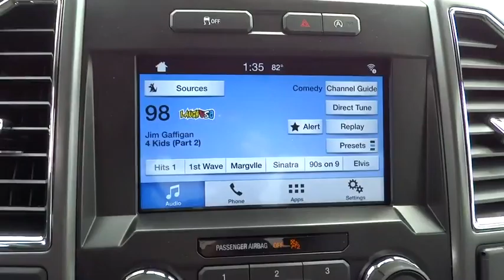2016 Ford F-150 Wilson, Rocky Mount, Goldsboro, Tarboro, Greenville, NC T61429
2016 Ford F-150

4170 Raleigh Road Parkway West